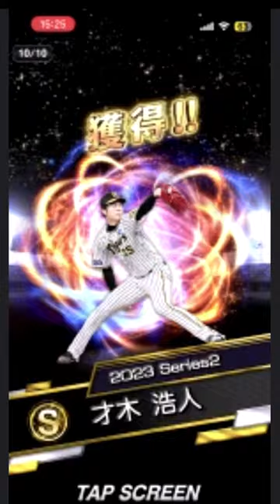落合狙いのOB福袋10連目！！！！！！！！！！！！！！！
出す気あったんかって